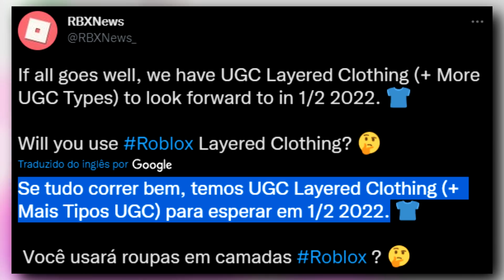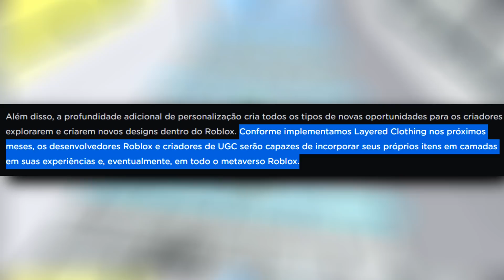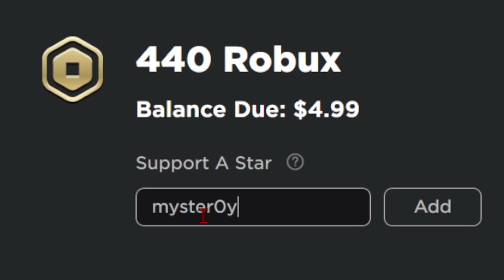VAMOS PODER CRIAR ROUPAS 3D NO ROBLOX?!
➜ Jogo: Escape The Zombie Hospital!